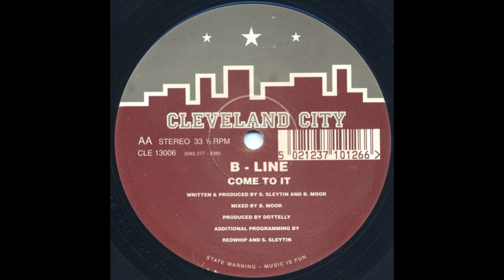B-Line - Come To It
Cleveland City Records  CLE 13006  UK  1993